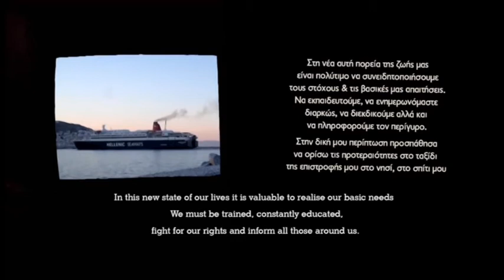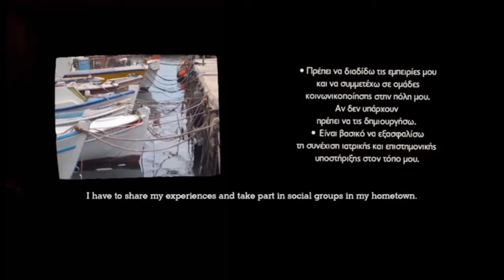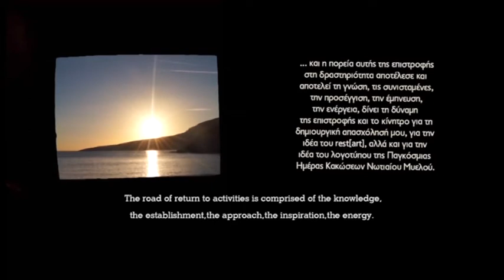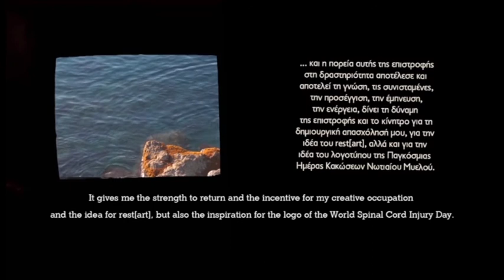Επανεκκίνηση. Συνέχεια Αποκατάστασης ΑμεΑ, μετά... το Κέντρο Αποκατάστασης!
Μετά από μακρά παραμονή σε Κέντρο Αποκατάστασης Αναπήρων η ημέρα επιστροφής στο σπίτι είναι ένα κρίσιμο θέμα για το μέλλον ενός ΑμεΑ. Τι μπορούμε να προβλέψουμε, τι να προσαρμόσουμε, τι χρειαζόμαστε;